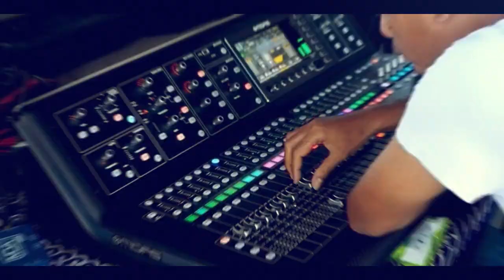TAMAN JURUG - ALL ARTIS - DNS MUSIC - DNS AUDIO - OVS HD